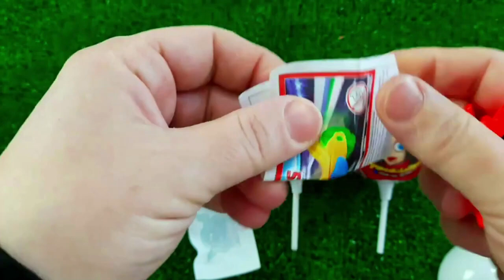7 Rainbow Satisfying Video, DIY How to make Rainbow Slime Candy Baby Shark Kinetic Sand Cutting